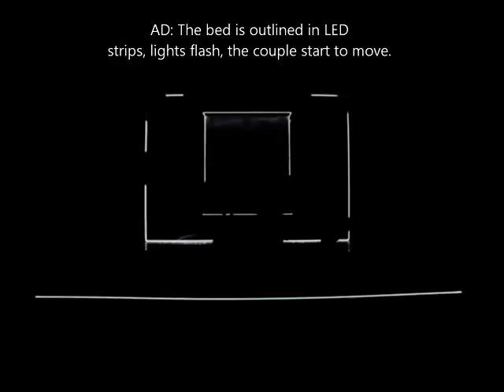The Solid Life of Sugar Water trailer audio described & captioned SD 1